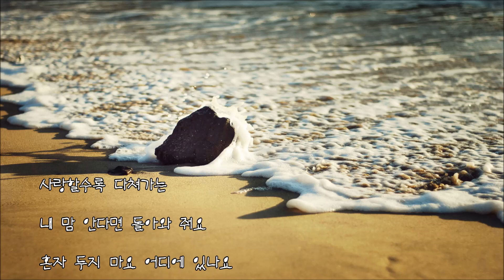브이원 - 내 맘을 어쩌죠